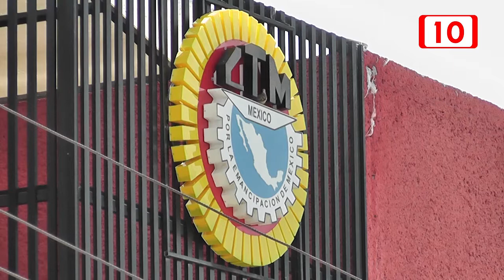CTM dispuesto a esperar por el nuevo dirigente del gremio en el estado